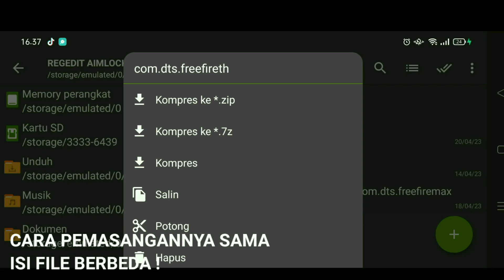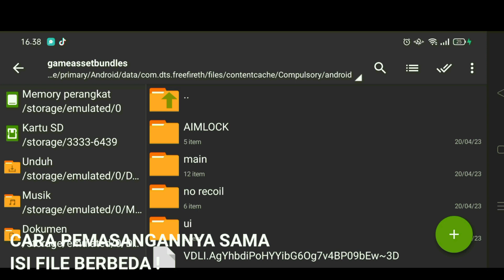97% HEADSHOT - REGEDIT FF MAX & FF ORI NO PASSWORD‼️ CONFIG REGEDIT HEADSHOT FF MAX DAN FF BIASA 🤪🤟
config auto headshot free fire anti banned, config brutal auto headshot free fire,

📩LINK DOWNLOAD 📩

🔐PASSWORD ADA DI MENIT 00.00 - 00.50🔐

🛑TUTORIAL PEMASANGAN CONFIG/REGEDIT ADA DI AKHIR VIDEO🛑

💻 SENSIVITAS : 100 (SEMUA)

🌐FITUR CONFIG🌐

- Memperlicinkan layar
- Mempermudah Headshot
- Meningkatkan Aim Lock
- Anti Banned/suspend
- Cocok Buat Belajar Perfectshot
- Meningkatkan Sensitivitas
- Sebagai Pengganti Dpi - Work All Device/Ram/Grafik
- 93% - 97% Headshot